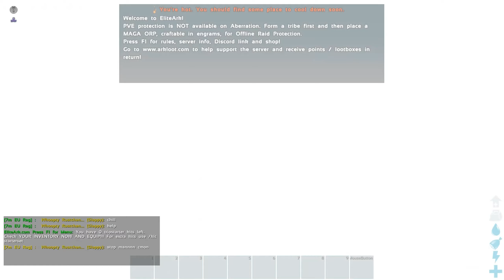Dominating Aberration Solo And Meat Running Dino's (1/2) - EliteArk PVP - Ark Survival Evolved